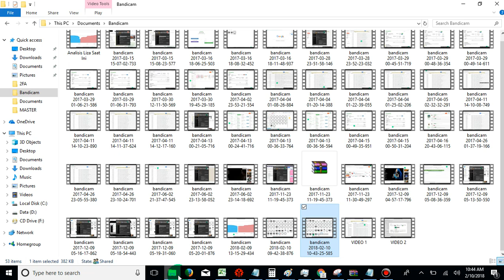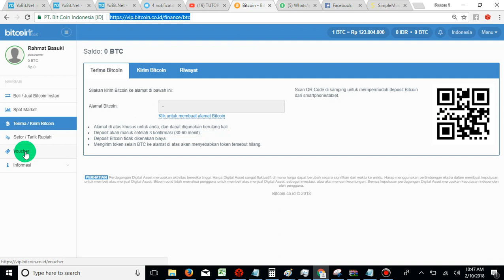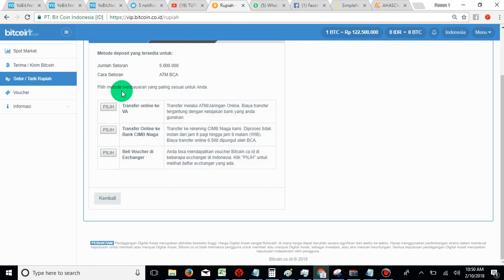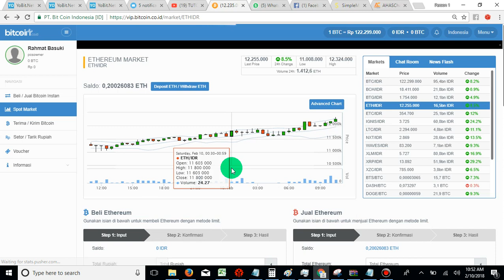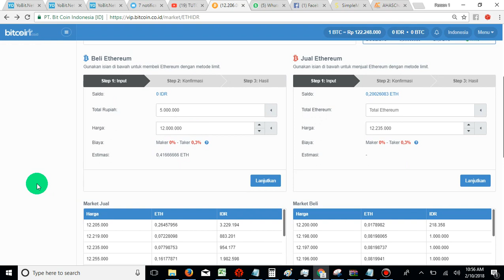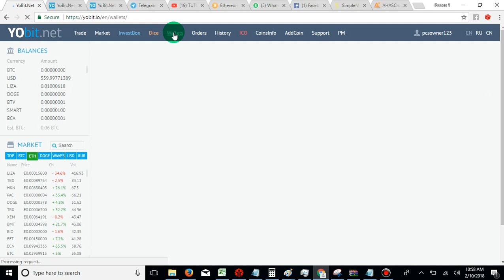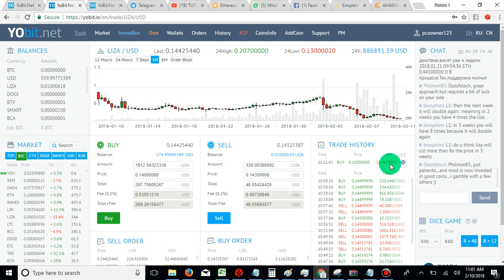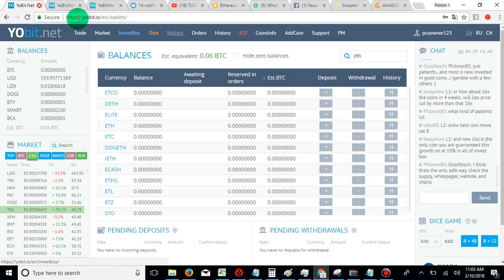TUTORIAL LENGKAP ISI IDR KE VIP | BELI KOIN DI VIP | KIRIM KOIN KE YOBIT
Berminat gabung dgn investbox liza 10% per hari??